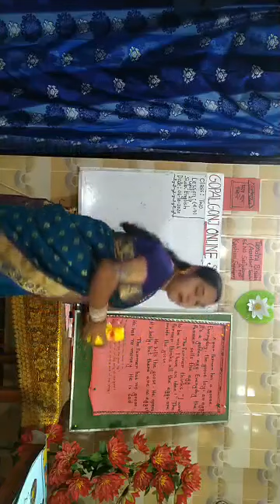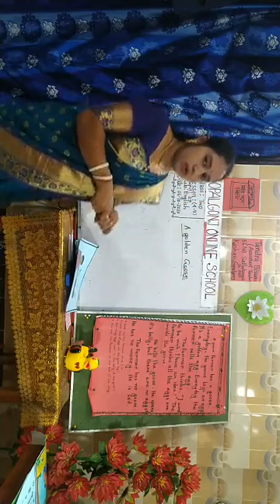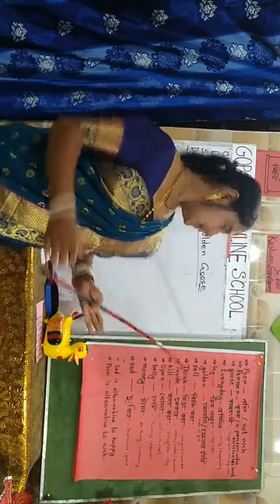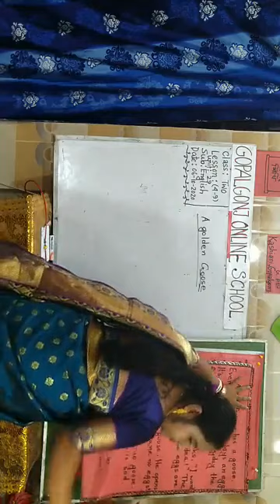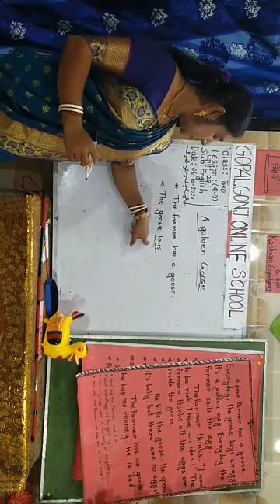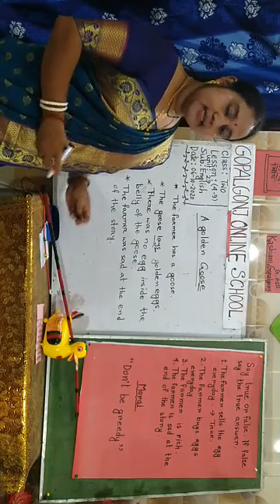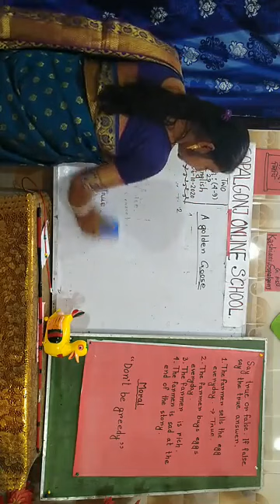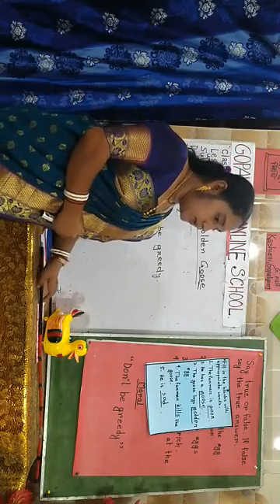Class: Twolesson : 4-9 Unit:29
andra Biswas
Assistant Teacher
56 Saflidanga govt primary school
Kashiani, Gopalganj
Class: Two
lesson : 4-9
Unit:29